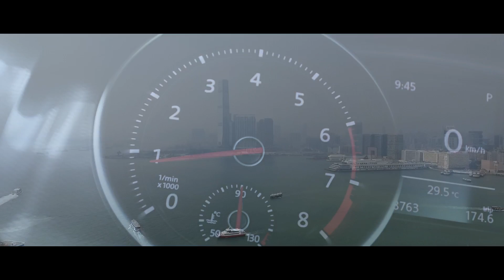VW Golf Mk7 Gti With MST E.V.C Catback Exhaust System